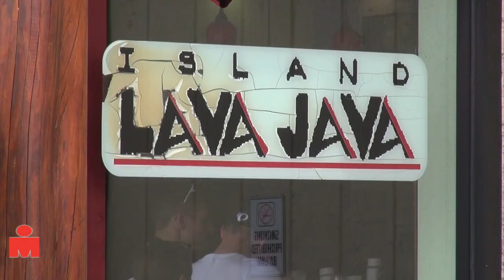Lava Java Coffee Talk IMKona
Ironman Reporter, Dave Erickson chats with athletes at Lava Java along Ali'i Drive about race day challenges and crossing the finish line at the Ironman World Championship.